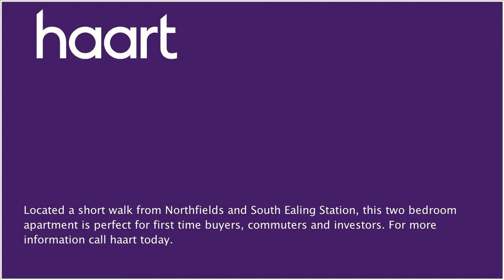Flat / Apartment for sale in Ealing for £450,000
or contact Ealing on 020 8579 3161

Located a short walk from Northfields and South Ealing Station this ground floor apartment offers two bedrooms, open plan lounge/kitchen and a rear garden with a small studio. The property is ideal for first time buyers, commuters and investors.

Double glazed window to front, radiator, power points, opening to kitchen, door leading to hallway

A range of eye, wall and base units, space for fridge/freezer, plumbing for washing machine, space for hob and oven, sink and drainer, power points

Bathroom

Double glazed window to rear, panelled enclosed bath with shower over, low level WC, hand wash basin, heated towel rail

Double glazed doors leading to rear garden, radiator, power points

Rear Garden

Patio area, brick built studio with power and lighting